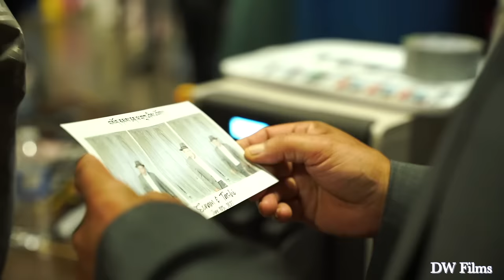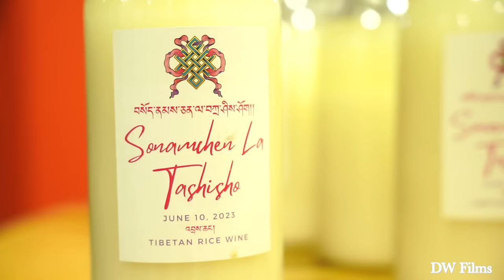SonamChenLaTashiSho | Sonam & Tashi's Traditional Tibetan Wedding in Tkaronto 2023